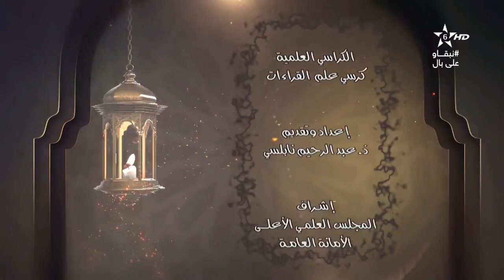كرسي القراءات-(15)الكراسي العلمية │الشيخ عبد الرحيم النابلسي